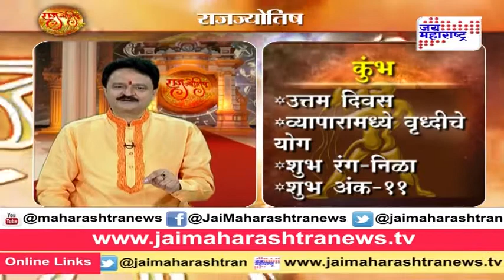Rajjyotish : Daily Horoscope by Pt. Raj Kumar Sharma of 7 Jan 2016, Part 3